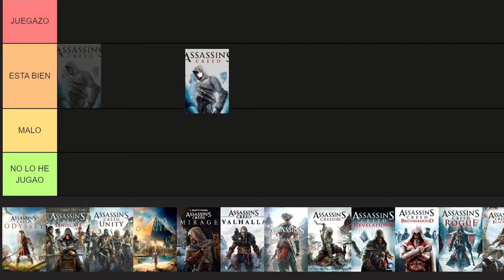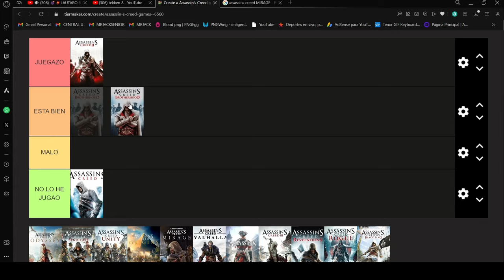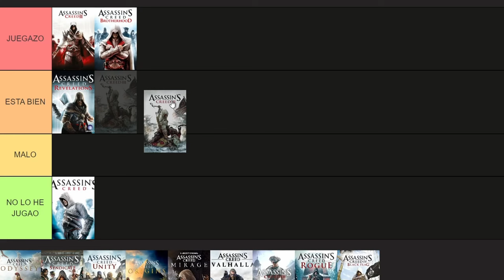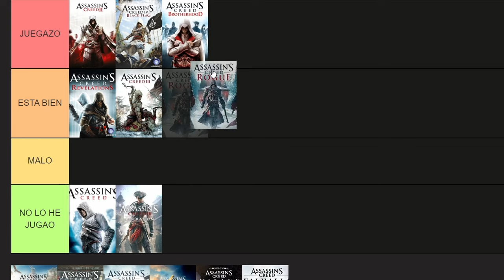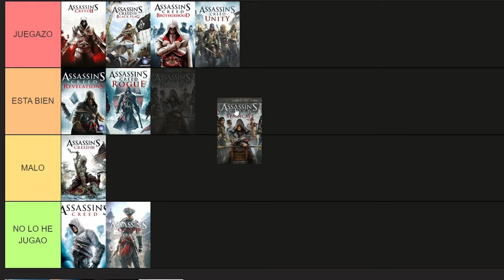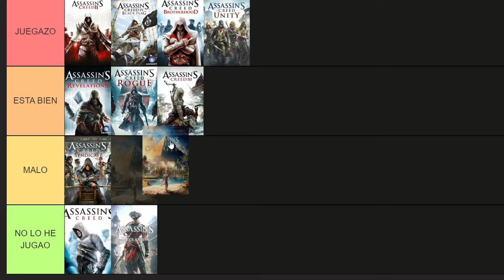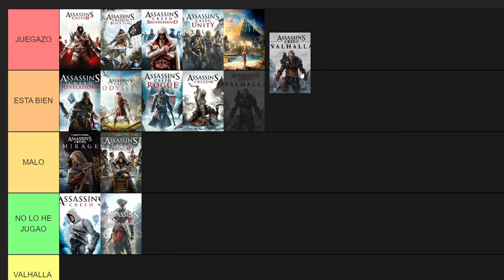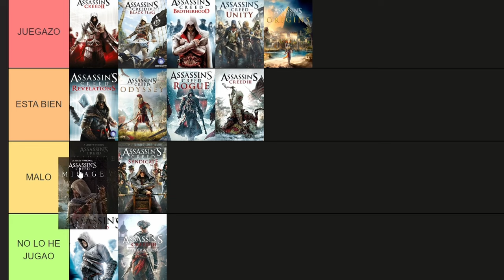TIER LIST del MEJOR ASSASSIN´S CREED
En esta ocasión tenemos una TIER LIST de los MEJORES JUEGOS DE LA SAGA ASSASSIN'S CREED ordenado de PEOR A MEJOR o MEJOR A PEOR, una saga que lleva años en nuestros corazones y que algunos JUEGOS nos han marcado a lo largo de estos años y en algún momento te habrás preguntado, ¿Cuál es el mejor Assassin's creed, acaso es Assassins creed Valhalla o Assassins creed Mirage? o ORIGINS?. Aquí te diré cual es el mejor en mi opinión :D

¡COMENTA QUÉ JUEGO O TEMA QUISIERAS VER!

☁️BOOSTEROID☁️
Unete con este link al mejor servicio de juegos por la nube ▶️

Recuerda que BOOSTEROID no provee licencias de los juegos, debes tenerlos comprados en STEAM, EPIC GAMES, BATTLE.NET. (si es free to play basta con tenerlo en tu biblioteca)

y si juegas lol deberías preocuparte por tu salud mental

🎵MUSICA🎵
ninguna
🎵MUSICA🎵